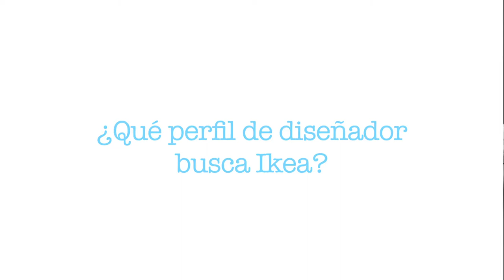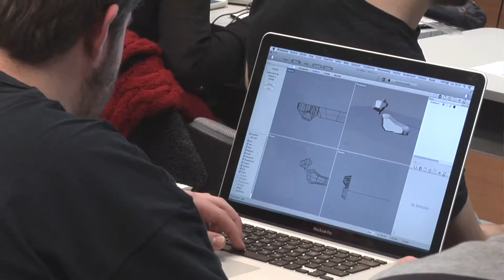Volver al CEU, como Product Developer de Ikea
Esther Cebrián, alumni de la tercera promoción de Diseño Industrial del CEU, vuelve a su Escuela, como profesional invitada al Máster en Diseño de Producto

Su familia paterna se ha dedicado desde siempre al mundo del mueble, por eso ella siempre quiso hacer “algo que tuviera que ver con el interiorismo”… Esther Cebrián pertenece a la tercera promoción de la, entonces, Ingeniería Técnica en Diseño Industrial del CEU en Valencia. Este año ha vuelto a su Escuela de Diseño, invitada como profesional en el Máster Universitario en Diseño de Producto de la CEU UCH, dentro de las sesiones de la también diseñadora y alumni del CEU Inma Bermúdez. Ahora Esther Cebrián es Product Developer de Ikea, la firma sueca que ha revolucionado el diseño de productos para el hogar.

Ideas sencillas y detalles, pasión por el producto, soluciones para el día a día… El perfil de los diseñadores que busca Ikea y las claves de su éxito han sido compartidas por Esther Cebrián con los estudiantes del Máster en Diseño de Producto de la CEU UCH. Y con nosotros, en este vídeo. Para los que hoy aprenden en las aulas del CEU, en las que ella misma se formó, la primera recomendación es el inglés, que abre muchas puertas… Pero el verdadero consejo es que hagan lo que verdaderamente les apasiona: “Porque el diseño es emocional. Y se nota cuando alguien lo disfruta…”, tanto como lo disfruta Esther.